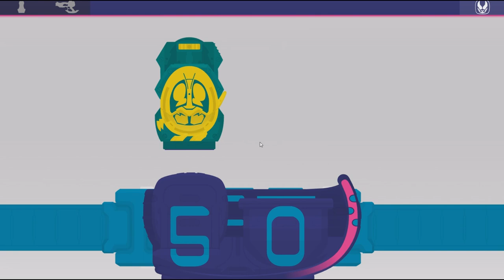Kamen Rider Revice Flash Belt 1.45 Trooper Vistamps Henshin